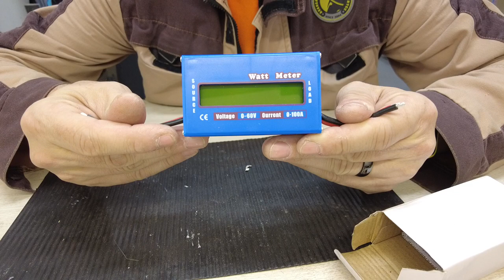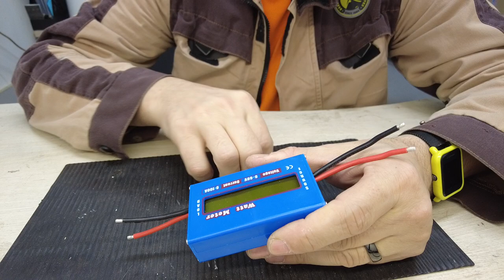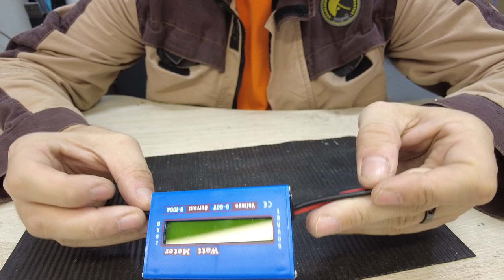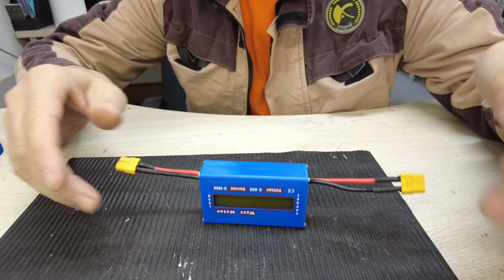Watt meter / Анализатор мощности / Ваттметр для электровелосипеда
DC 60V 100A Балансовое напряжение анализатор мощности батареи проверка ваттметра
Особенности:

1. Цифровой ЖК-экран обеспечивает четкие цифровые показания.

2. Прерывистая обработка до 100 ампер и непрерывная работа при 50 амперах.

3. Подключите нагрузку к аккумулятору, чтобы получать показания заряда аккумулятора в режиме реального времени.

4. Обработайте напряжение от 0 до 60 вольт. Подходит для систем аккумуляторных батарей напряжением 12, 24, 36 и 48 вольт.

5. Очень низкое энергопотребление составляет 7 мА. Более эффективный, чем любой другой инструмент.

6. Измерьте энергию (втч), заряд (ач), мощность (Вт), ток (А) и напряжение (В).

7. Точное и безошибочное разрешение тока 0,01 А и напряжения 0,01 В.

8. Измерьте максимальный ток, максимальную мощность (кроме Doc Wattson) и минимальное напряжение (провисание).

9. Прочный - выдерживает 50 А непрерывно и 100 А максимум при 60 В.

10. Прецизионный алюминиевый резистор для измерения тока с сопротивлением всего 0,001 Ом, а схема потребляет всего 7 мА.

11. Используйте DSP для увеличения разрешения АЦП и дифференциальные измерительные усилители для повышения помехозащищенности.

Описание:

1. Отличное дополнение к цепям постоянного тока, солнечным системам, лодкам / фургонам и системам резервного питания от батарей.

2. Встроенный измеритель, измеритель мощности, вольтметр, счетчик ампер-часов, амперметр и счетчик электрической энергии.

3. Идеальный инструмент для устранения неполадок.

4. Анализ, тестирование и устранение неполадок любого проекта по созданию источника постоянного тока своими руками незаменимы.

Технические характеристики:

Цвет: синий

Напряжение: (0) В-4В-60В 0,01В (разрешение)

Ток: 0-100 А, максимум 0,01А (разрешение)

Мощность: 0-6554 Вт 0,1 Вт (разрешение)

Зарядка: 0-65 Ач 0,001Ач (разрешение)

Энергия: 0-6554 Втч 0,1 Втч (разрешение)

Цикл обновления измерений: 400 мс

Частота дискретизации сигнала: выборка в секунду

Время следования очереди данных: 2 секунды

Сопротивление цепи: 0,001 Ом

Рабочий ток: 7 мА

Размер упаковки: 117 * 75 * 35 мм/4.61*2.95*1.37 дюйм

Записи:

Пожалуйста, позвольте 1-3 мм отличается из-за ручного измерения.

Из-за другого дисплея и другого освещения изображение может не отражать фактический цвет элемента.Спасибо за ваше понимание.
Состав комплекта
1 x Ваттметр
1 x Руководство пользователя

Комплектация
1 х Ваттметр
1 х Руководство пользователя